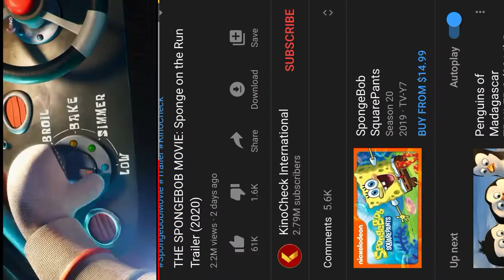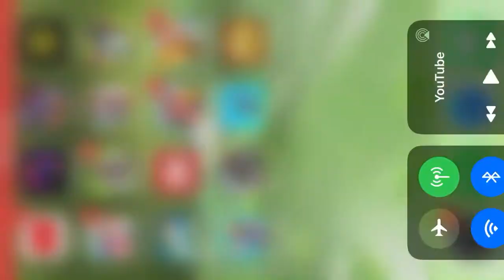SpongeBob SquarePants the movie sponge on the run